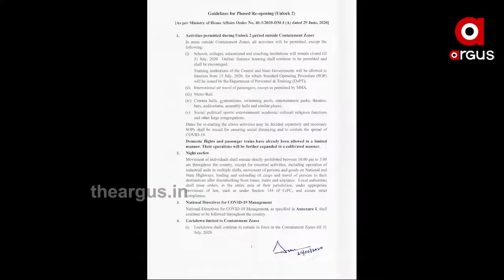ଆଜି ସରିବ ଅନଲକ-1....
ଆଜି ସରିବ ଅନଲକ-1 । କାଲିଠୁ ଲାଗୁ ହେବ ଅନଲକ 2ର ଗାଇଡ ଲାଇନ । କୋରୋନା ଭାଇରସ ସଂକ୍ରମଣ ଭିତରେ କେନ୍ଦ୍ର ସ୍ୱାସ୍ଥ୍ୟ ମନ୍ତ୍ରାଳୟ ଅନଲକ-2 ପାଇଁ ନୂଆ ଗାଇଡଲାଇନ ଜାରି କରିଛନ୍ତି। ଆସନ୍ତା ଜୁଲାଇ 1ରୁ ସାରା ଦେଶରେ ଅନଲକନ-2 ପ୍ରକ୍ରିୟା ଲାଗୁ ହେବ.